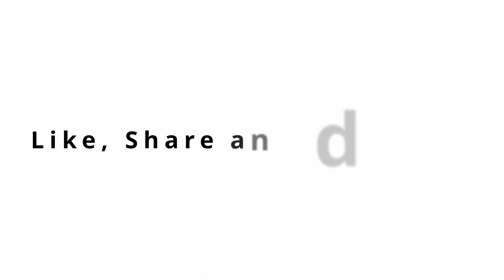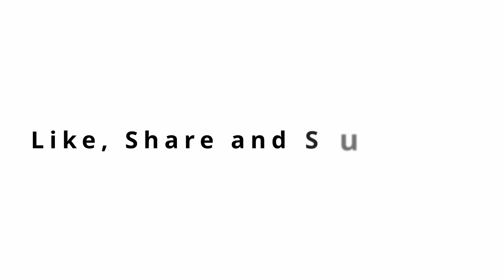Pokemon Sword and Shield - All Poison Type Moves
All available poison type moves in Pokemon Sword and Shield!